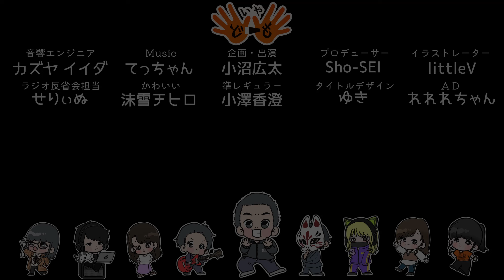【重大なお願い】『かすみにっつ』お写真が無ぇんだっぺよ【いやどーも】